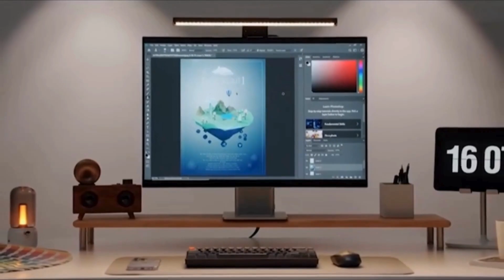Illuminate Your Workspace with the Light Decor Hub Screen Light Desk Lamp!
Upgrade your study or work setup with the innovative Screen Light Desk Lamp from Light Decor Hub! Say goodbye to eye strain and dimly lit screens with this versatile and stylish lamp designed specifically for modern workspaces.

Featuring a sleek design, this lamp is perfect for hanging above your computer monitor or placing on your desk. Its adjustable arm allows you to position the light exactly where you need it, providing optimal illumination for your study sessions or work tasks.

Compatible with both laptops and desktop monitors, this lamp connects effortlessly via USB, ensuring convenient power without the need for extra adapters. Whether you're burning the midnight oil on a project or diving into an intense gaming session, the Screen Light Desk Lamp ensures you have the perfect amount of light to stay focused and comfortable.

Invest in your productivity and well-being with the Light Decor Hub Screen Light Desk Lamp – your eyes will thank you!